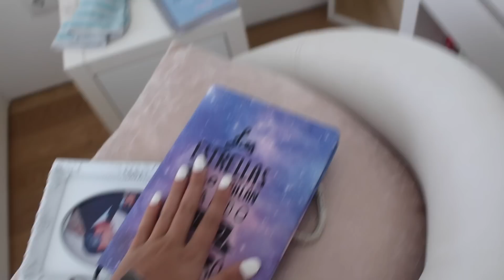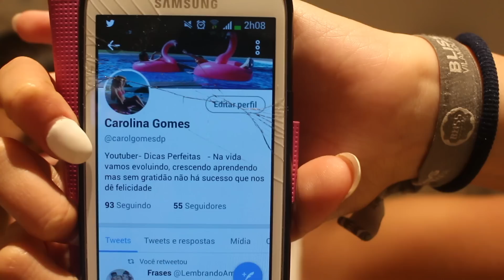WEEKLY VLOG #7 : Concerto dos Dama , Festa do meu irmão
Filmado com : Canon 700 D
Filmado por: Carolina Gomes
Editado por : Carolina Gomes

Músicas do vídeo: